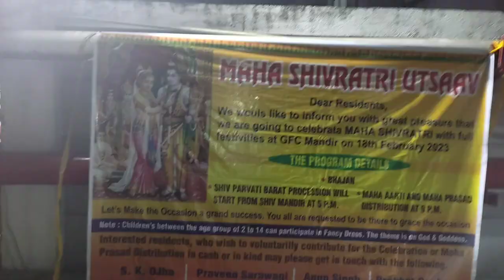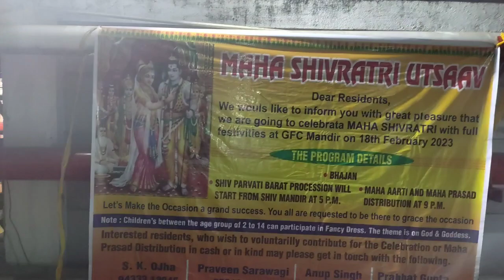মহাদেব এর বরযাত্রী তে আমি সামিল হলাম | মহাশিবরাত্রি ২০২৩ | Mahashivratri Vlog 2023